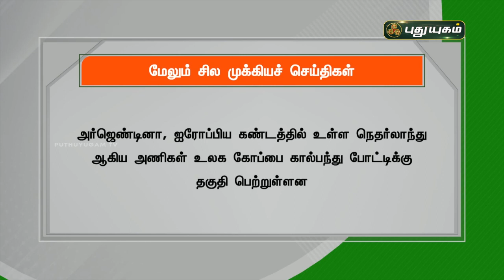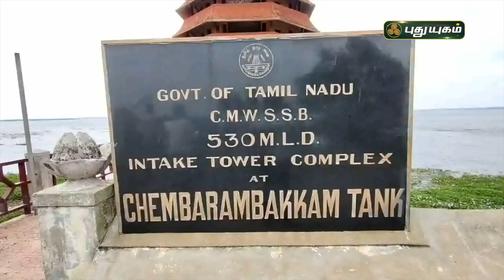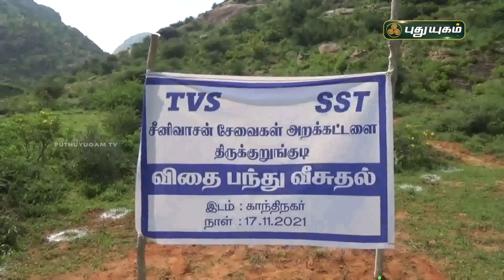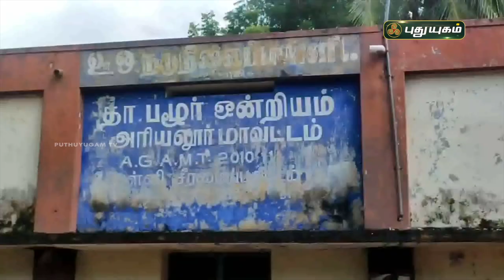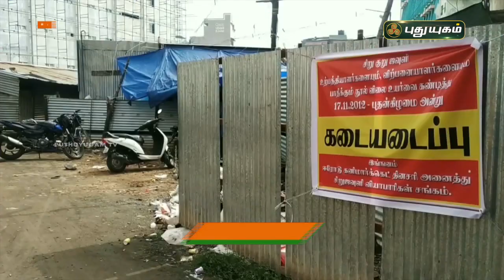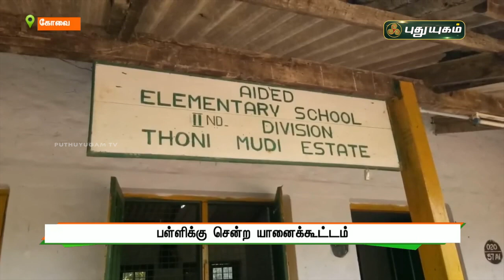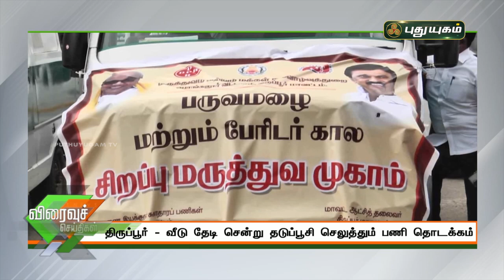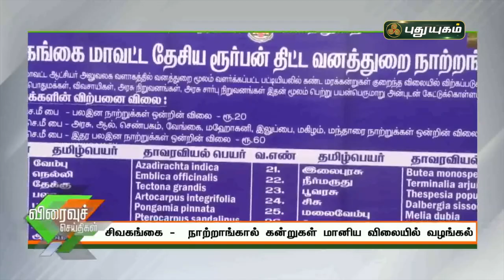​​​​​​​​​​​புதுயுகம் செய்திகள் | 8 AM News | 18/11/2021 | PuthuyugamTV